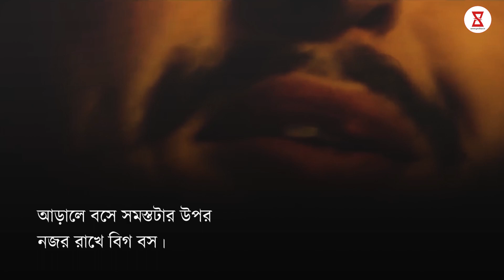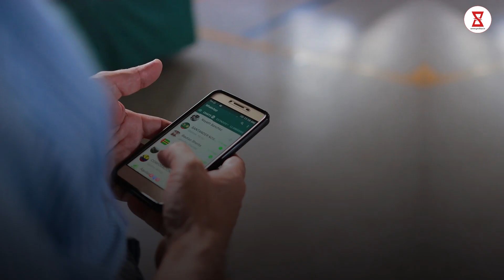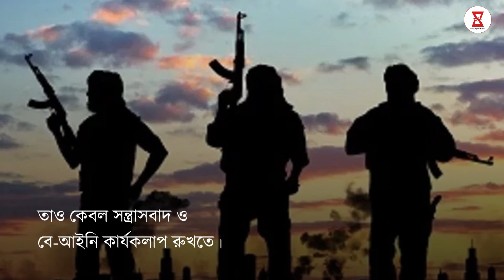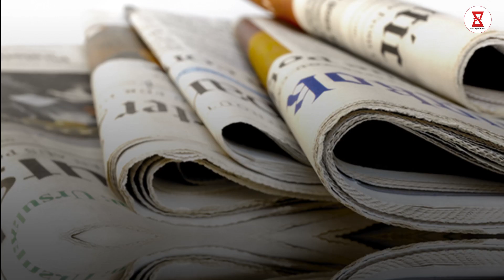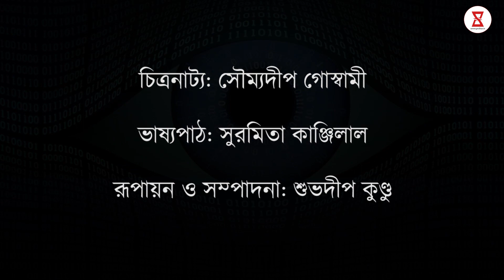পেগাসাস: নজরবন্দি সবকিছুই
প্রহর.ইন নিবেদিত - আড়ি পাতছে পক্ষীরাজ

ভারতে পক্ষীরাজ-হানা। দেশের সমস্ত ব্যক্তিগত গোপনীয়তা এমনকি তথ্য-সুরক্ষাও প্রশ্নের মুখে।

চিত্রনাট্য: সৌম্যদীপ গোস্বামী
ভাষ্যপাঠ: সুরমিতা কাঞ্জিলাল
রূপায়ন ও সম্পাদনা: শুভদীপ কুণ্ডু